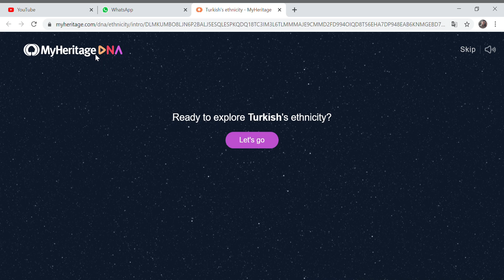MyHeritage DNA results 🎉1000🎉special Turkish-Record from Adana 🇹🇷 Haplogroup R-M269 (R1b)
From the Varsak-Tribe 100% Adana
Y-DNA R1B
mtDNA C4a1
Siberian Origin mitochondrial Haplogroup